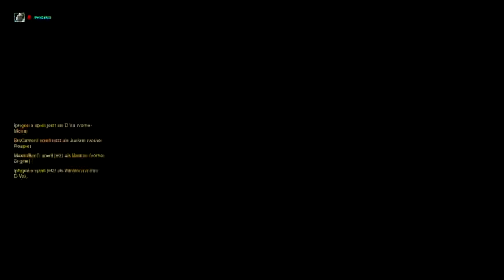Ovrwatch streaming #005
Overwatch stream